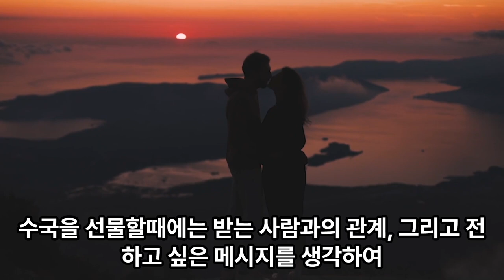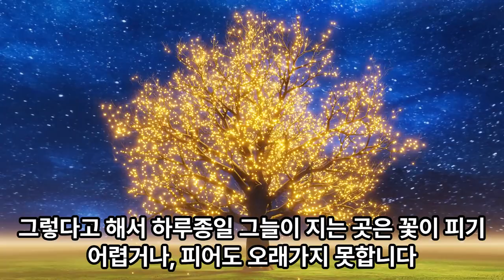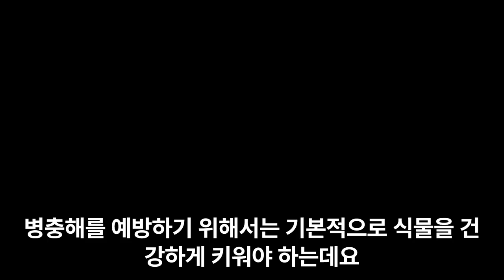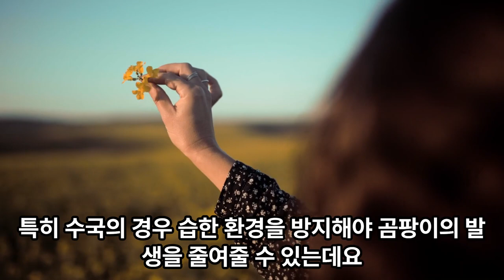수국 잘 키우는 방법, 색상에 따라 달라지는 꽃말🪴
수국은 크고 탐스러운 아름다운 꽃으로 식물집사님들의 마음을  심쿵하게 만드는데요. 수국 잘 키우는 방법과, 색상에 따라 달라지는 꽃말의 의미를 들여다봅니다.